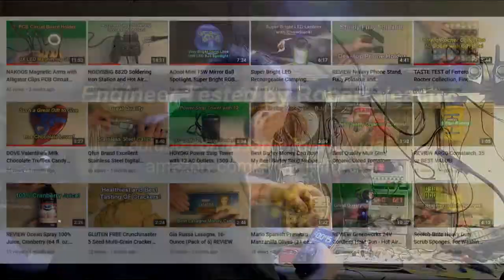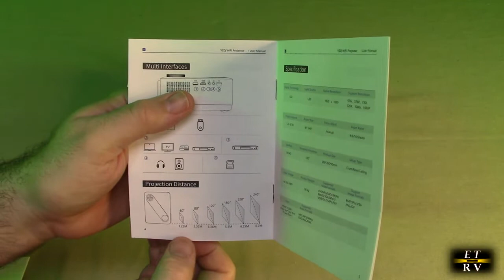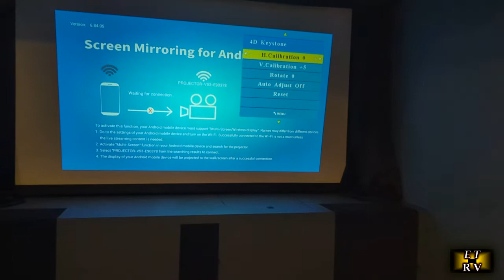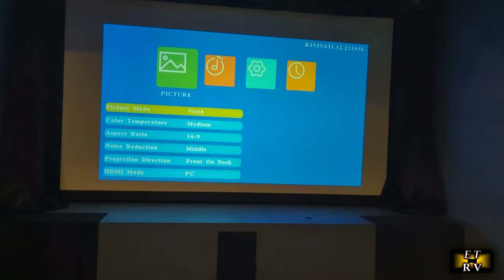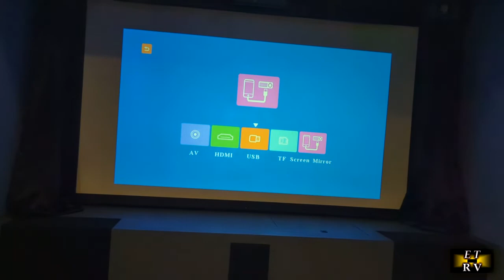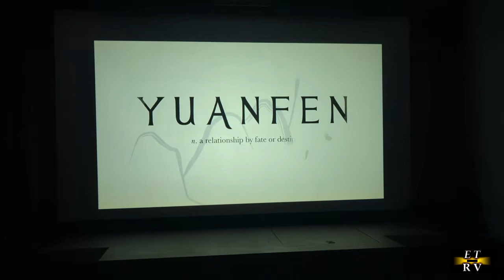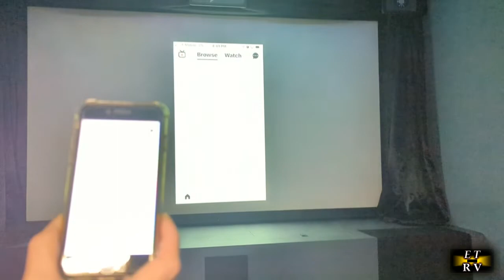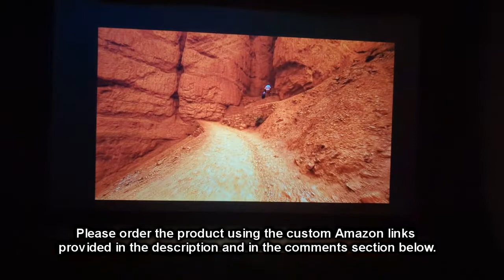YZQ 1080P LED Projector, 500 ANSI Lumen's highly-refractive 5-layer glass lens 4D Keystone REVIEW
ORDER YZQ Native 1080P LED 5G WiFi Projector, 500 ANSI Lumen with highly-refractive 5-layer glass lens 4D Keystone

 YZQ offers new replacement/exchange within 12 months and professional technical support in 3 years

    【Native 1080P & 500 ANSI Lumen】With 500 ANSI Lumen and FHD Native 1080P resolution, the YZQ projector with 5G WiFi delivers delicate detail image to your up to 300'' screen. It adopts a highly-refractive 5-layer glass lens and the imported LED sources, has an excellent light transmission, reducing loss in color brightness/saturation, increase 80% brighter than other 1080P native projectors. Also supports a 50''-300'' screen at a distance of 1.5-9m, Best viewing would be a 72" diagonal screen.
    🎯【Fast & Stable 5G WiFi Screen Mirroring】With YZQ 5G WiFi projector, you can sync your iOS/Android Smartphone screen via 2.4G/5G dual-band router's WiFi or cellular data, no need to buy additional adapters to connect your phone. The strong anti-interference capability stable signal and fast transmission speed, guarantees no lagging while gaming with phone and watching YouTube, TikTok and Internet videos. (Due to the standard app copyright, to watch Netflix, Prime Video, Hulu, etc. can only work if connected via HDMI, fire tv stick, Roku, or Chromecast).
    🎯【4D Correction & 50% Zoom】 YZQ WiFi projector supports electric ±50° 4D keystone and manual focus correction, so whether you flip the projector or position the projector vertically/horizontally at an angle. Don't worry about distorted images, you can fix it to the correct clear image by adjust. Besides, without moving this mini projector, it can be adjusted the image from 100% to 50% via the remote. Other projectors can only adjust to 75%.